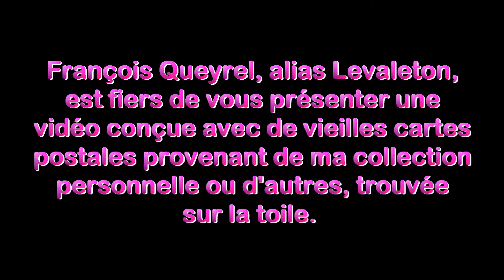GARANTIE SANS COLORANTS ARTIFICIELS